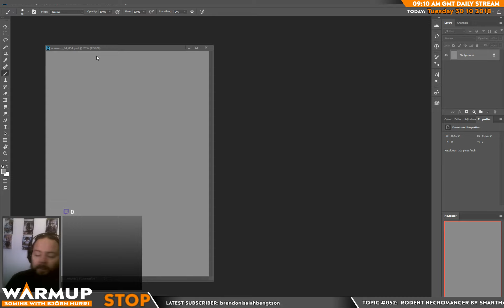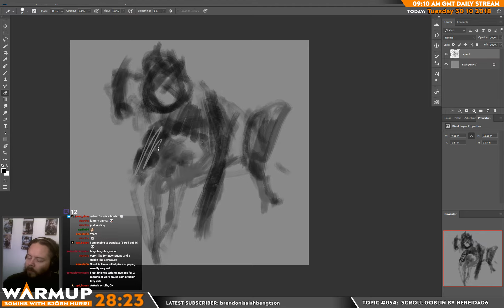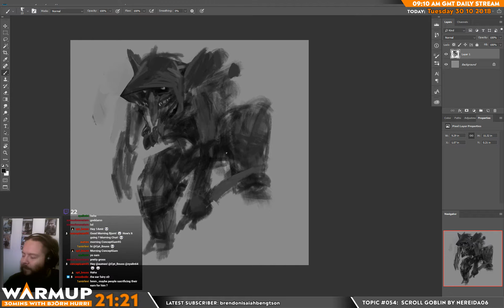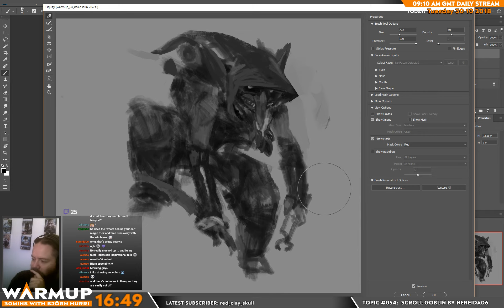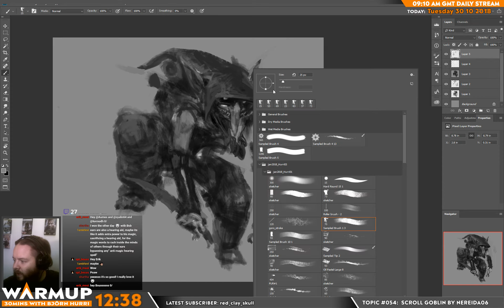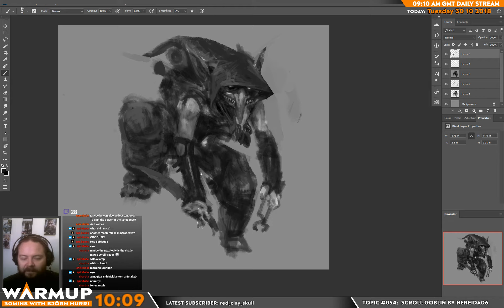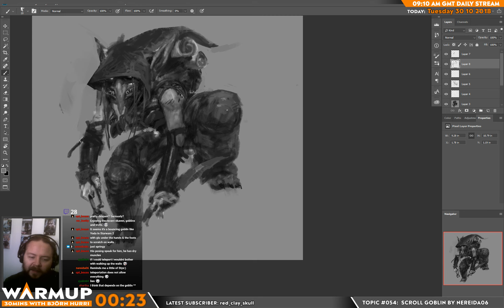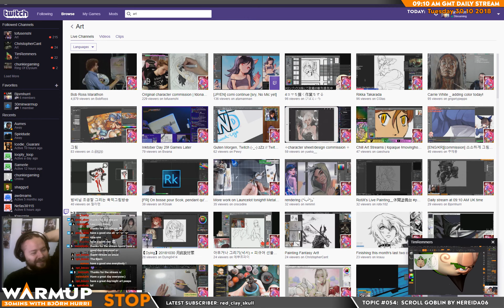Warmup S04E054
TOPIC: Today we had a lot of fun with Nereidas topic, it was Scroll Goblin and we started spinning up the idea-glands to 100. It was really good fun to create it together with the chat! Have a listen!